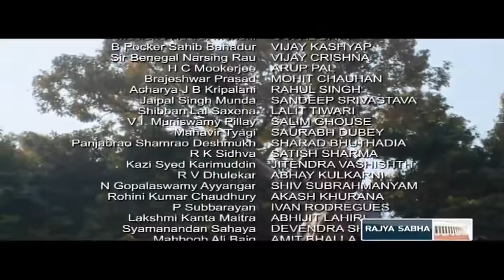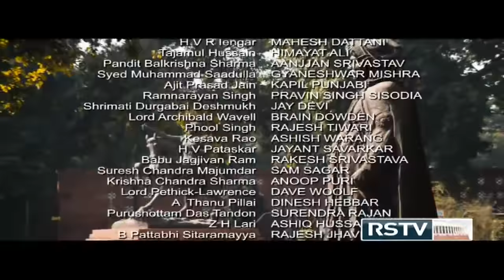Samvidhaan - Episode 7/10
Link Language: Hindi or Hindustani